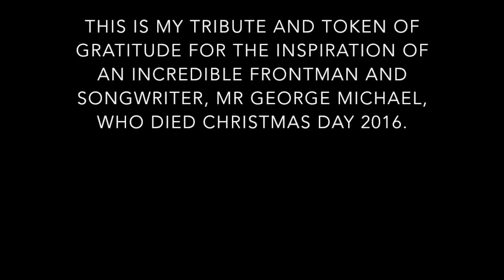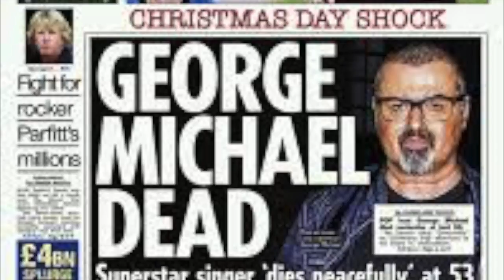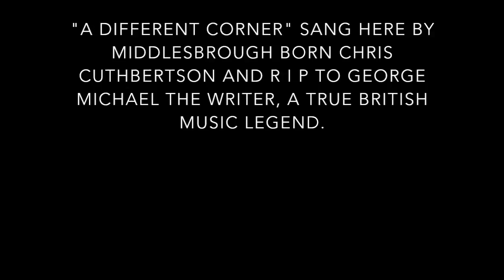"A Different Corner" !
This video is about "A Different Corner" !